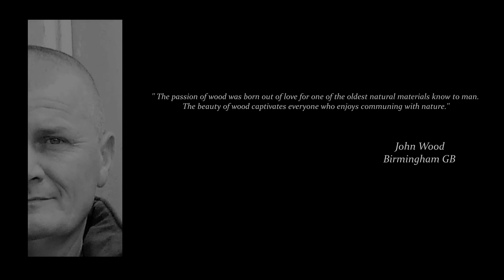Woodturning-John Wood Large floor vase part#30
This project was a real challenge for me,but the effect is impressive.I have already ordered a bouquet of flowers,  will be  look great in it.